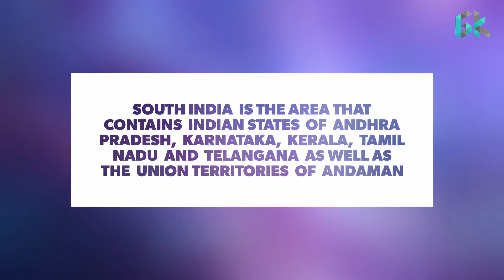Interesting Facts about South India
Hello everyone!
Welcome to our new video. In this video, we have shared some Interesting facts about South India. These interesting facts about South India are:

South India is the area that contains indian states of Andhra Pradesh, Karnataka, Kerala, Tamil Nadu, and Telangana as well as the union territories of Andaman.
7. The economic growth of the region is more than twice that of north india. Annual economic growth of the country is 8% and in the south india it is 17%.
6. South India grows 48% India’s entire cotton produce. 35% of the entire cotton in India is grown in the second largest city of Tamil Nadu, Coimbatore.
5. South India was ruled by more than 18 dynasties over a period of 4000 years.
4. South India is considered to have best bus facilities in India.
3. South Inida’s literacy rate is more than that of the national literacy rate. Literacy rate in South India is 80% while the national literacy rate is 62.8%.
2. 36% of the national agricultural produce is from south india.
1. 75% of India’s total coconut produce comes from south India.